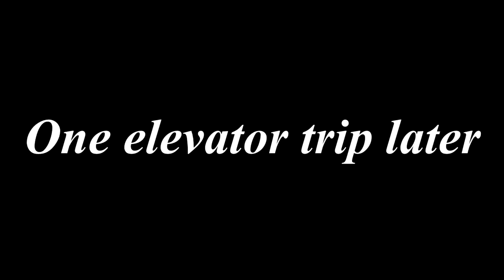Bloodborne - Return to Yharnam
Something something...but different